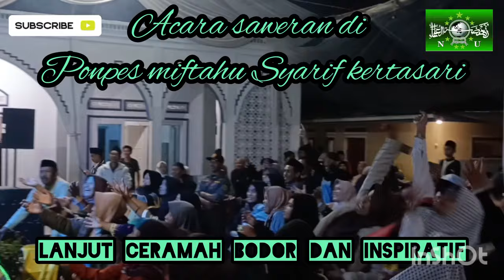riwayat mama keresek garut maulid nabi Muhammad